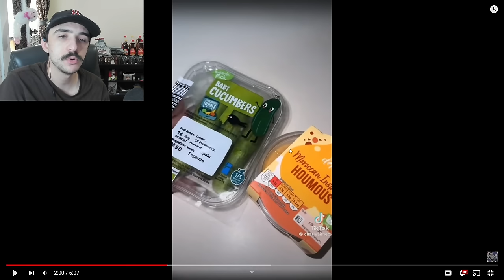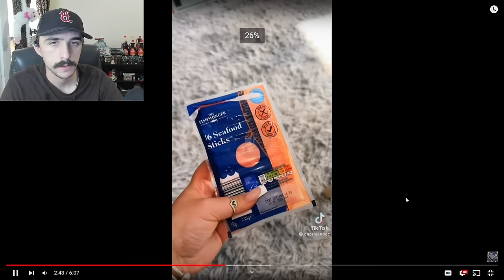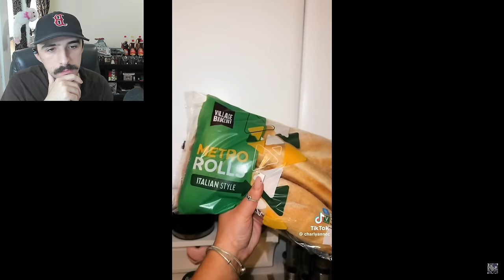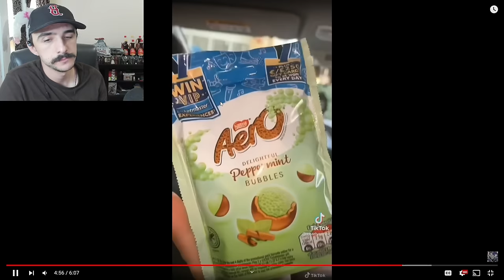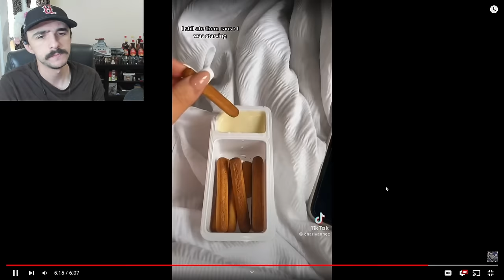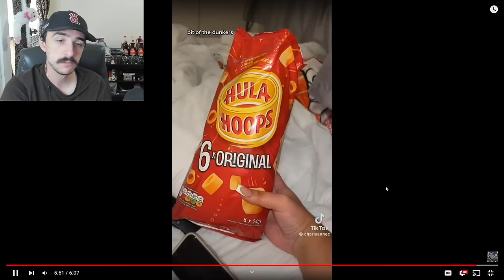Charly Anne Is Addicted To Fast Food! | What I Eat In A Day As A Fat Person Part 98